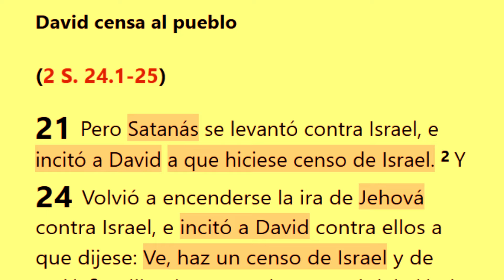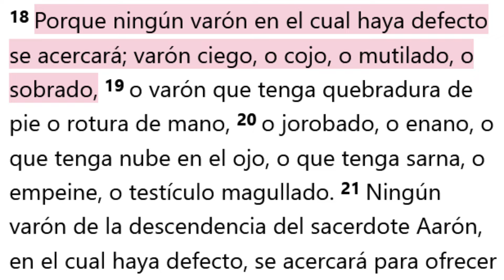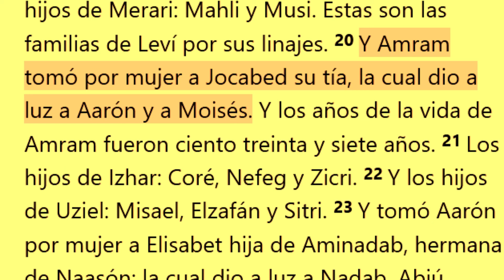invalido lanzado al rio (el verdadero amor)